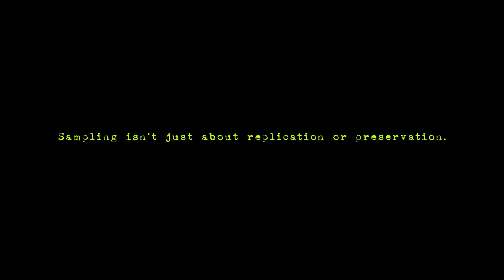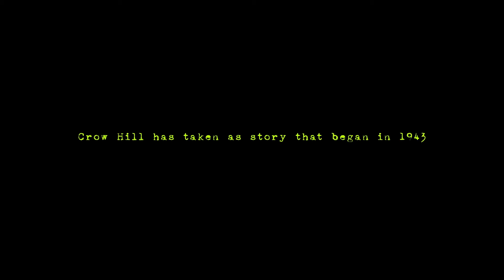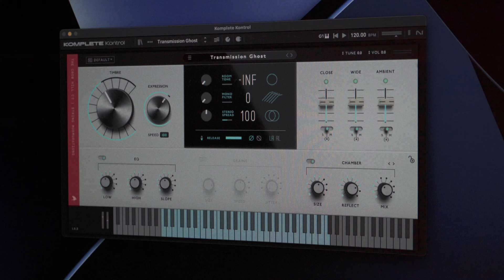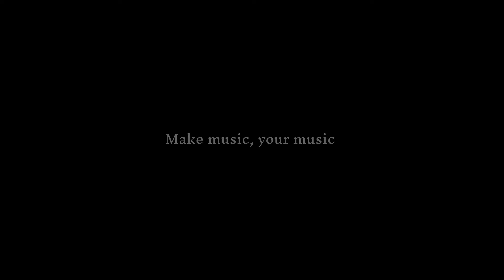Zoë Bestel, New Product Sneak, 1,000 Pianos, Fruit Pedal & More!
In this podcast, Alice, Cam, and Jojo give you a sneak peek of our upcoming big release, which is set to launch next week! You'll also hear some exciting news about a new NKS option.

We share a special Piano Day track created by Christain with the help of you, the community!

We have a special guest today! Nu-folk singer, songwriter, and musician Zoë Bestel joins us to talk about her work on her new album. She will also be treating us to a stunning performance of one of her songs while accompanying herself on the ukulele.
And also some fun with a fruit-powered pedal!